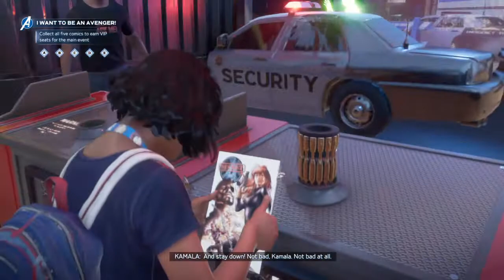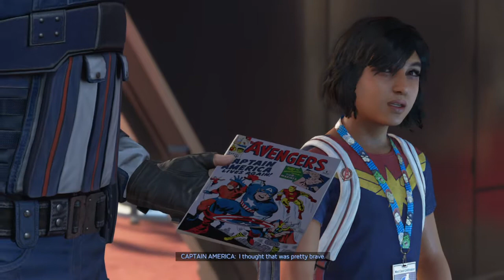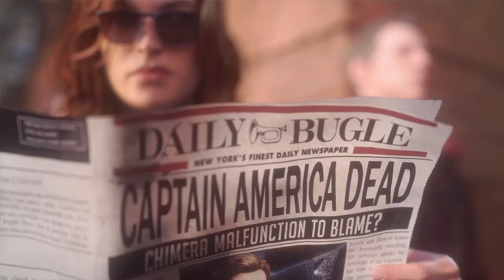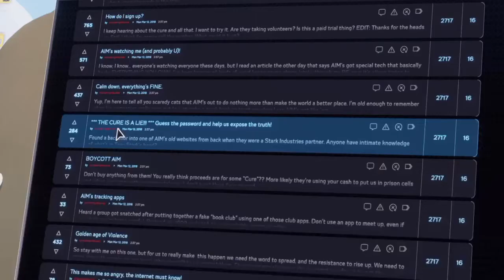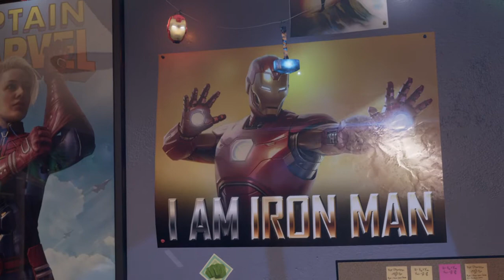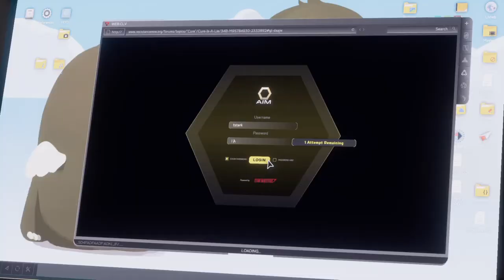MARVEL AVENGERS PART 1 A - DAY தமிழ் COMMENTARY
Marvel's Avengers is an action-adventure video game co-developed by Crystal Dynamics and published by Square Enix. Based on the Marvel Comics superhero team the Avengers, the game is mainly inspired by the Marvel Cinematic Universe's iteration of the group, as well as the long-running comic book mythology. The game's main storyline takes place five years after A-Day, a celebratory day for the Avengers wherein a tragedy resulted in death and destruction, and the Avengers were blamed. The team is forced to reassemble to save the world from peril in the form of A.I.M., led by George Tarleton / MODOK, which threatens to end the world of superpowered individuals.

Gameplay is presented from a third-person perspective and can be playable in both single-player and multiplayer; the game features an online co-op mode, allowing players to assemble a team of heroes of their own. The initial playable characters are Steve Rogers / Captain America, Tony Stark / Iron Man, Bruce Banner / Hulk, Thor, Natasha Romanoff / Black Widow, and Kamala Khan / Ms. Marvel, with more becoming available to players post-launch as free updates, which also includes new regions to be explored. Each hero possess a variety of costume customization features, as well as the capacity to upgrade their powers and abilities using a skill tree.

The game was released for Stadia, Microsoft Windows, PlayStation 4, and Xbox One on 4 September 2020. It will also be released on the PlayStation 5 and Xbox Series X when both consoles launch, with PlayStation 4 players and Xbox One players being able to upgrade to the next-gen version for free.